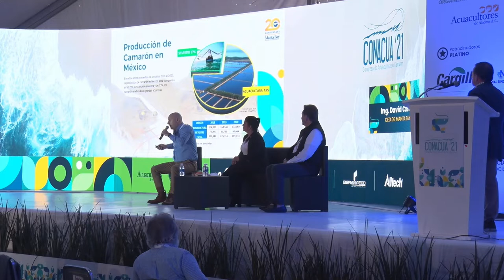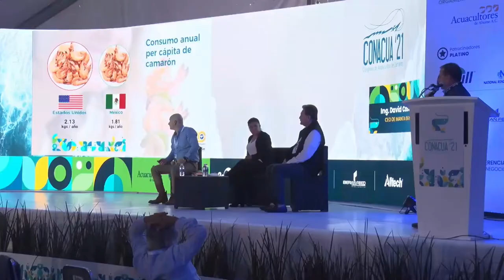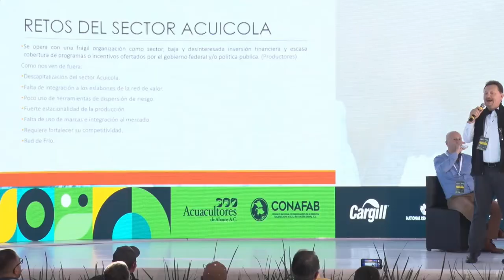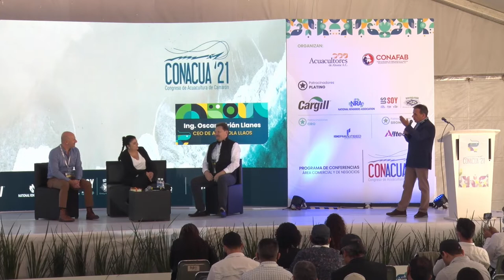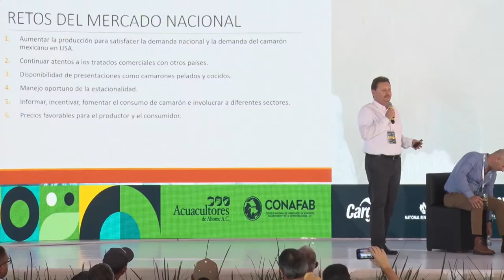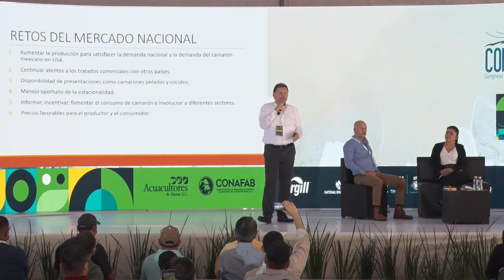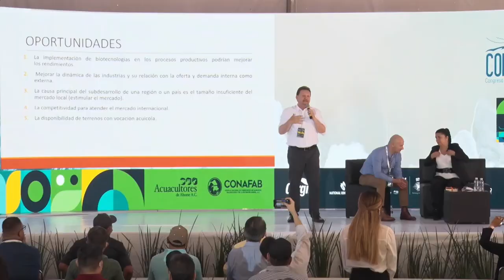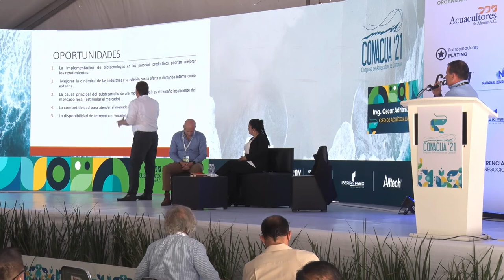Panel sobre Comercialización de Camarón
Panel sobre comercialización: Experiencias de los productores sobre la comercialización ciclo 2020 y 2021.

Panelistas:
- Ing. Oscar Adrián Llanes, CEO de Acuícola Llaos
- Ing. David Castro, CEO de Manta Bay
- Ing. Cecilia Sánchez Luke, Presidenta del Consejo de Administración de SCPA Cultivadores del Sur de Sinaloa
- Moderador: IBQ. Marcelo Costero Garbarino.